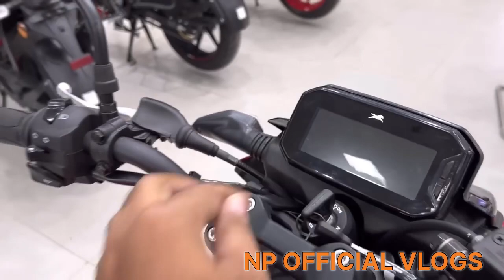RAIDER 125 super squad edition launched || biggest surprise by TVS#newbikelaunch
Marvel edition
Black panther edition